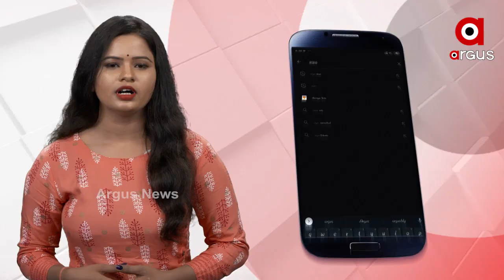ରାଜଧାନୀରେ ପୁଣି ବ୍ଲାକ ପଲସରର ଆତଙ୍କ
ରାଜଧାନୀରେ ରାଜ କରୁଛି ଅପରାଧ । ଘରୁ ପାଦ କାଢିଲେ ଘାରୁଛି ସୁରକ୍ଷାର ଚିନ୍ତା । ହେଲେ ନିଜ ଘର ପରିସରରେ ଠିଆ ହୋଇ ଫୁଲ ତୋଳିବା ବେଳେ ଖଣ୍ଡାରେ ଆକ୍ରମଣ ଘଟଣା, ଛାନିଆ କରିଛି ପୁରା ରାଜଧାନୀବାସୀଙ୍କୁ .